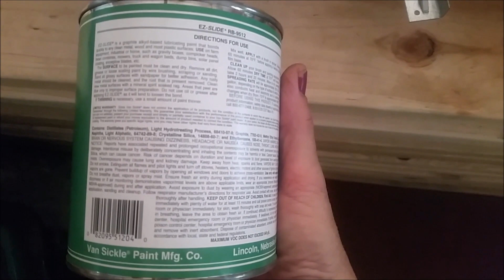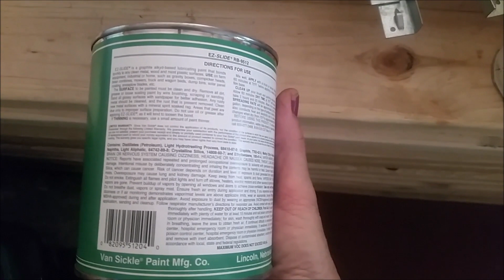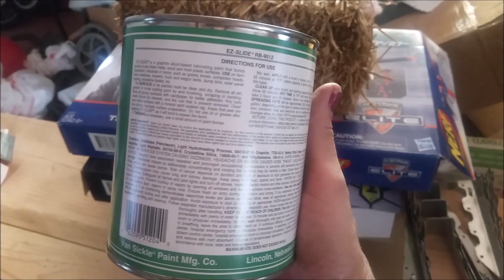Graphite paint for farm equipment